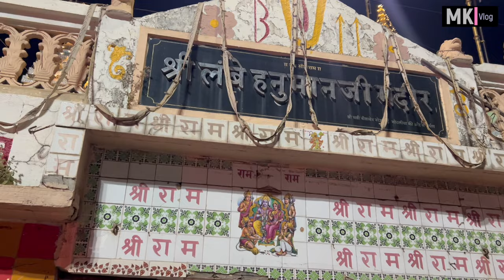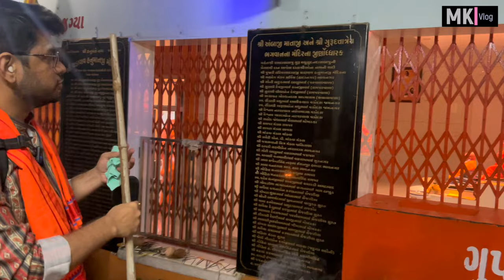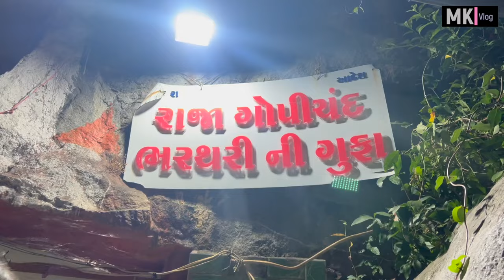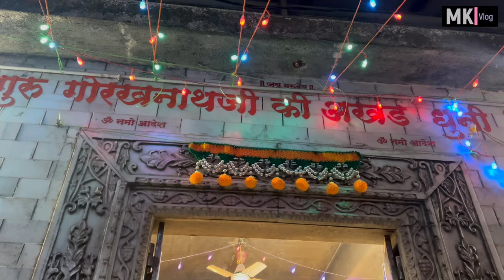GIRNAR PARIKAMA | PART 3 | GURUSHIKHAR DARSHAN | MK VLOG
Join us in Part 3 of our Girnar Parikrama series as we reach the sacred Gurushikhar, the highest point of Girnar! 🌄 Experience the breathtaking views, divine vibes, and the serene beauty of this spiritual peak. Witness the darshan at Gurushikhar and feel the essence of peace and devotion.

From the challenges of the trek to the joy of reaching this divine destination, this vlog captures it all. Whether you're a trekker, a devotee, or someone seeking inspiration, this video is a must-watch!